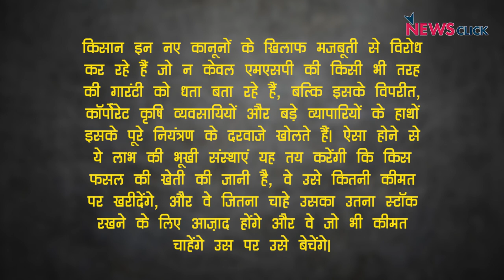यह पूरे देश का आंदोलन है, गद्दारी नहीं सहेंगे: हन्नान मोल्लाह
देश भर में किसान सड़कों पर हैं और दिल्ली के चारो तरफ भी किसानों ने डेरा डाल रखा है।  किसान आंदोलन पर न्यूज़क्लिक ने हन्नान मोल्लाह से बात की।